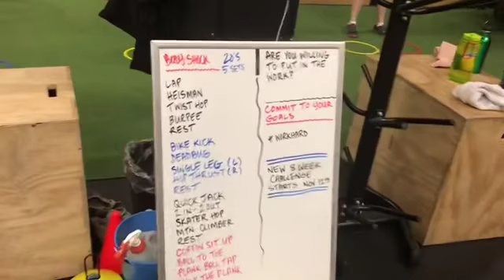WOD 102. Body Shock. 4 Circuits. 5 Rounds. 20’s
Body Shock HIIT workout. In each circuit there are 5 parts. Do 20 seconds of each part for 5 rounds.

Circuits: 4
Exercises per circuit: 4
Rounds per circuit: 5
Interval: 20

Be The Best You.
Commit. Persist. Conquer.